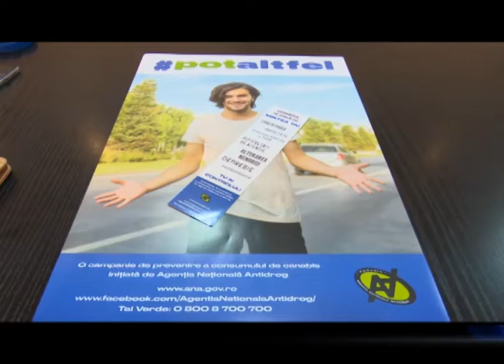CANABISUL, UN PERICOL